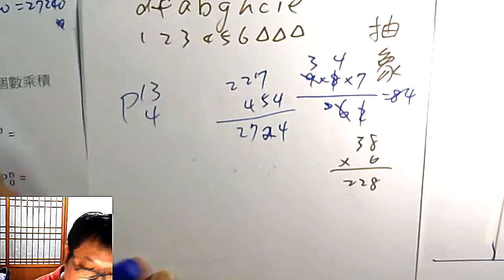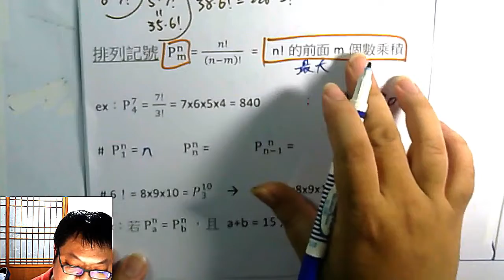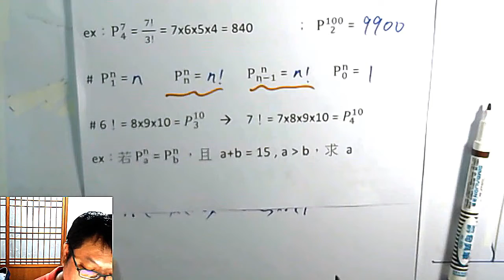高一下數學 排列組合 07 階乘符號！與排列符號P的計算技巧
本集：「階乘符號 ！ 」、「利用 8! = 8x7! 速算 8! - 3‧7! + 3‧6! - 5!」、「排列符號 P」、「Pn取m = n!最大的前m個相乘 P100取3=100x99x98」